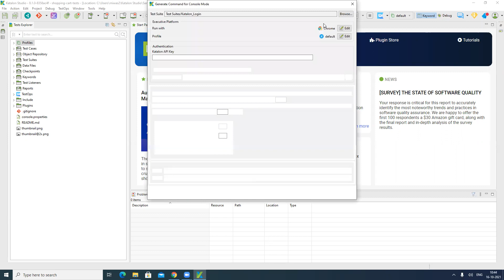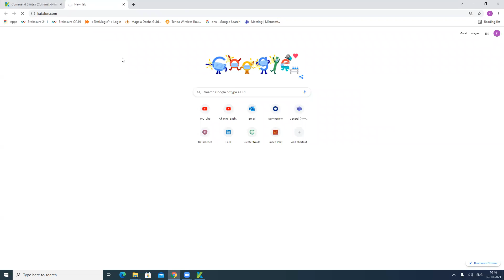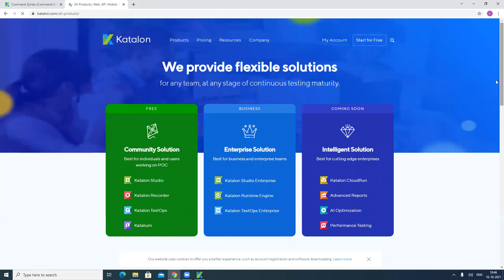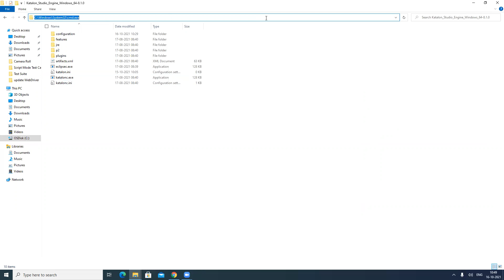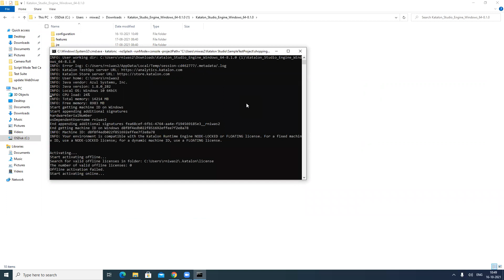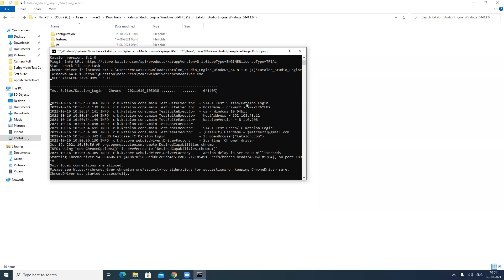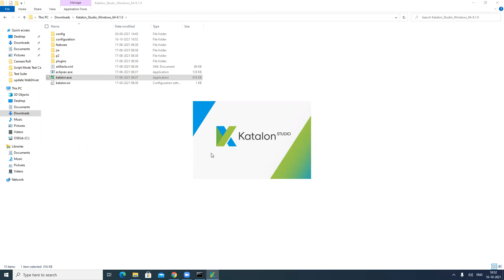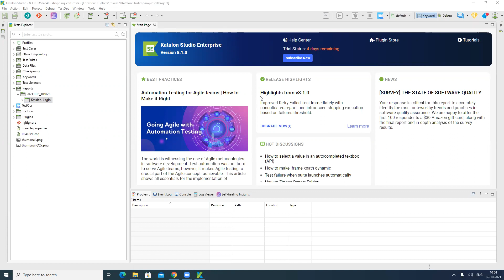Katalon Runtime Engine 🔥🔥 | Command-Line/Console mode Execution🔥🔥| 2021🔥🔥 - Rahul Automation Studio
This video is about how you can install and set Up katalon Runtime Engine. I have also explained how to run Command-line or console mode execution.

Katalon tool is All-In-One Test Automation Solution. It provides Web, API, Mobile and Desktop Automation at one place.

Hey guys, Rahul this side working in MNC company as SDET(Software Development Engineer in Testing).
I will be sharing Software Automation knowledge in all different types of Software Testing.
You will find videos based on real Company work Experience and the challenges we face while Automating in company project.

Thanks & Regards,
Rahul Automation Studio